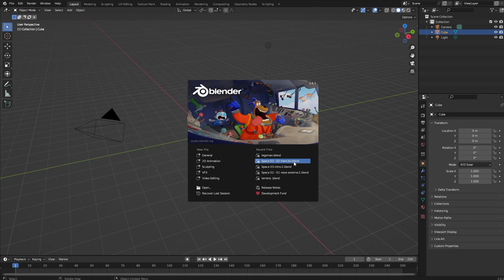Legoman vs Default cube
Legoman vs the Blender Default Cube

Made with:
-Blender
-Mecabricks
-Mecaface
-EpicFIgRig
-Bricksfx
-Mecalizer